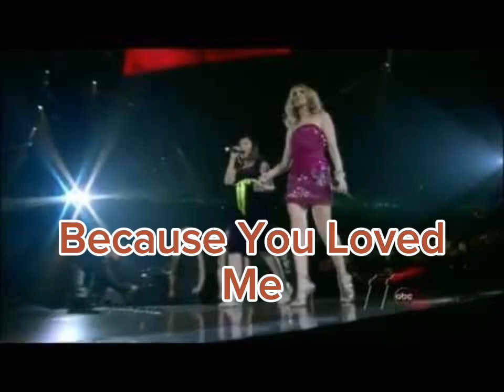Undying Hits(Short Recap)@BOY-POLPOL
@CelineDion Undying Hits(Short Recap)

@CelineDion Undying Music This Is My Short Preview To All Vivid Supporters Of Our Undying Idol Of Universal Music Though It's Shorts But We All Remember Her For All Times!